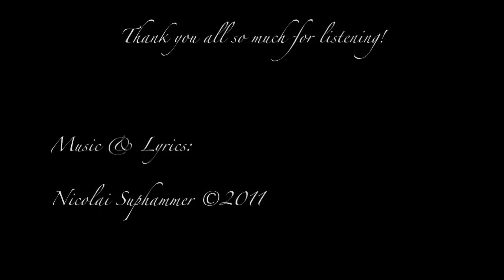"Life" - Nicolai Suphammer (NEW SONG!)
I wanted to see how far i could go as a songwriter..

 - Nicolai Suphammer

Nicolai Suphammer 2011©